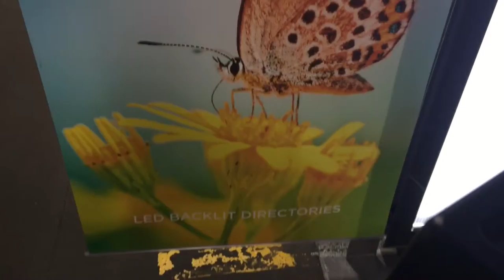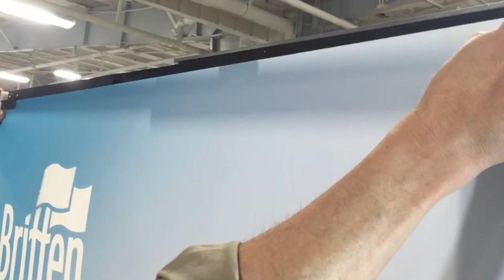Britten Ad Panel - Adding/Removing Art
A brief video tutorial showing how to add/remove art from your new Britten Ad Panel.